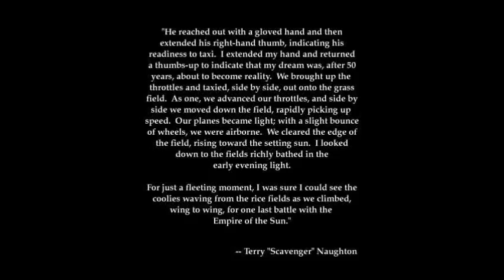Air Warrior II Intro and End Credits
This is the intro and end credit clips from the flight sim game Air Warrior II CD which came out in 1997.